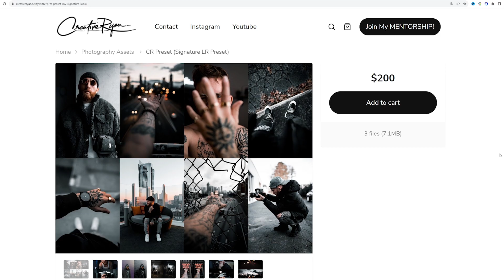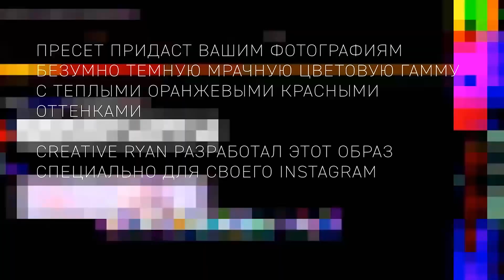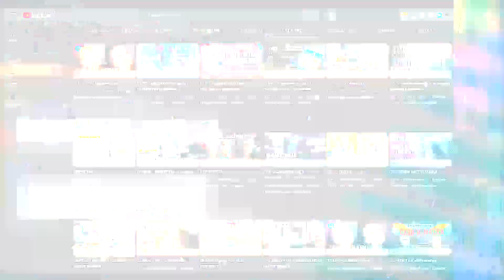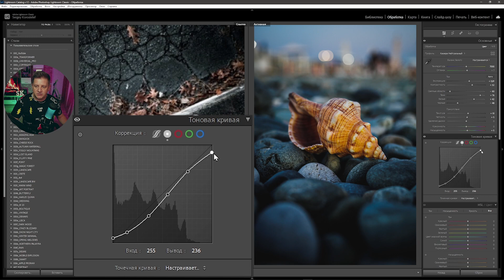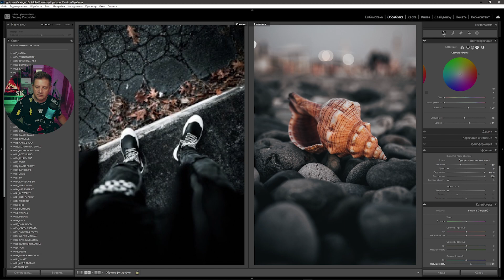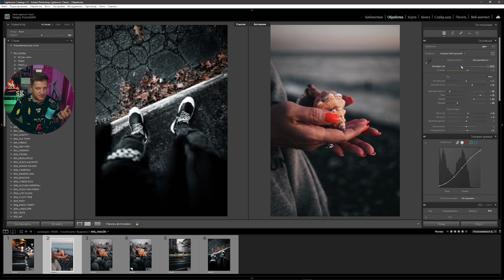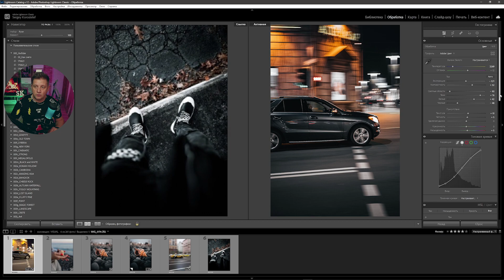Обрабатывай как Creative Ryan / обработка в Lightroom и Camera RAW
В этом видео мы взломаем с вами крутую обработку видеомейкера из США Creative Ryan

👀 ТАЙМИНГ:
00:00 Вступление
02:13 Полезная информация, пресеты в подарок
02:58 Скидка на Большой авторский сет "1000 пресетов +"
03:44 Обработка в Lightroom
14:01 Заключение